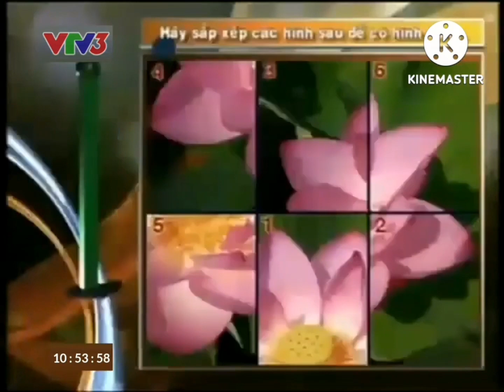Bộ Hình Hiệu (2 Bản) & Giới Thiệu Phần Thi Của Đường Lên Đỉnh Olympia Năm Thứ 13 (30/6/2013) | THVN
Mỗi Gồm 4 Phần Thi
0:00 - Khởi Động
1:11 - Vượt Chướng Ngại Vật
2:23 - Tăng Tốc
3:27 - Khán Giả Cùng Leo Núi
3:35 - Về Đích